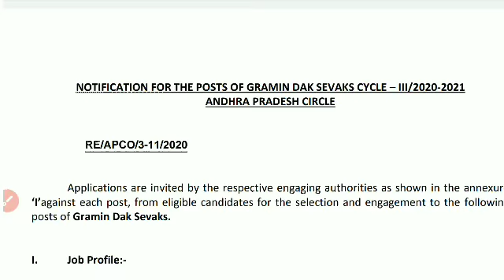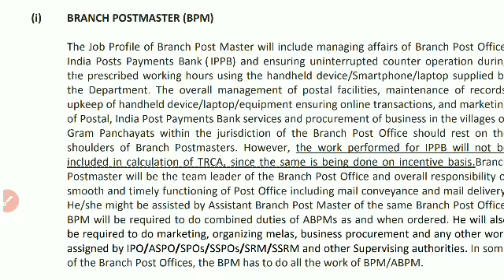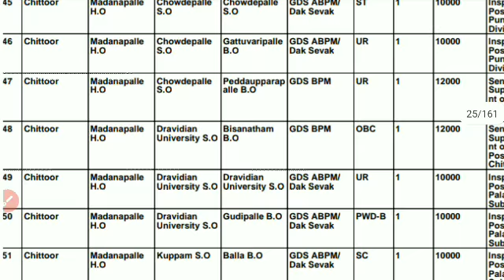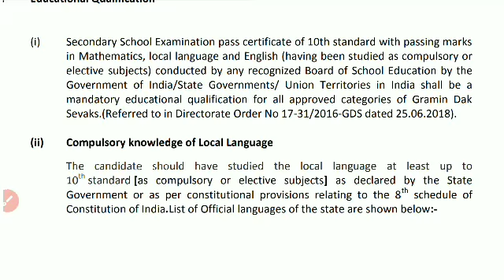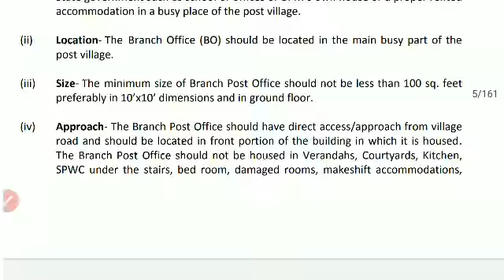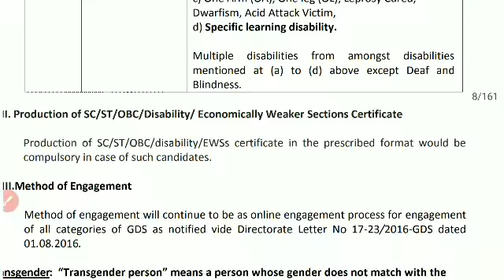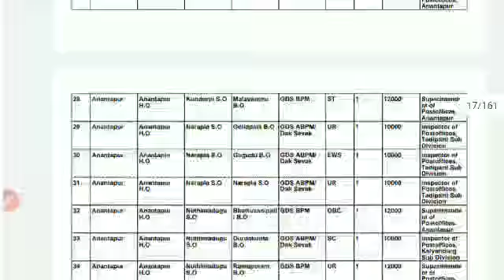POSTOFFICEJOBS POSTAL JOBSJOBS IN POSTAL TENTH DIPLOMA INTER DEGREE PG PH VH VH SC ST PWD JOBS 2021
APPOSTALJOBS TELANGANAPOSTALJOBSPOSTOFFICEJOBS POSTAL JOBSJOBS IN POSTAL TENTH DIPLOMA INTER DEGREE PG PH VH VH SC ST PWD JOBS 2021
10TH PASS JOBS
JOBS  IN POSTOFFICE
GDS
BPM
ABPM
HOW TO APPLY AP POSTAL JOBS GDS ABPS BPM JOBS
LAST DATE TO APPLY POSTAL JOBS 2021
FEES FOR APPOSTAL JOBS